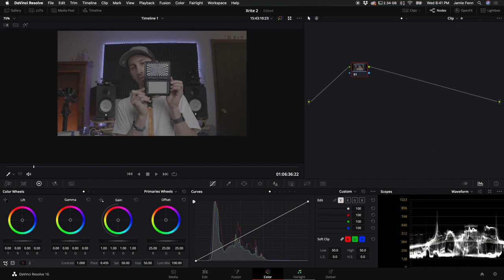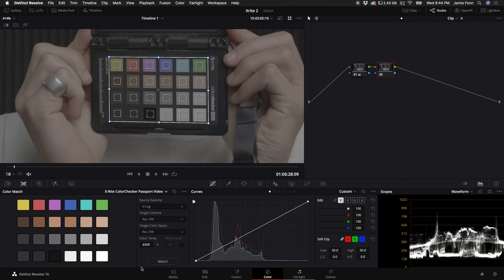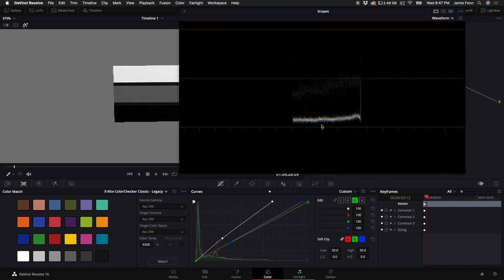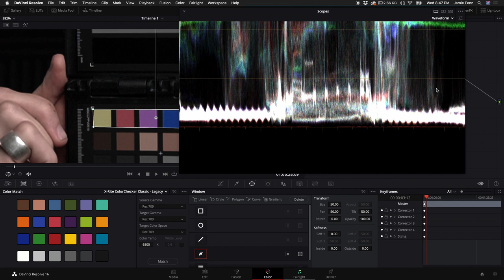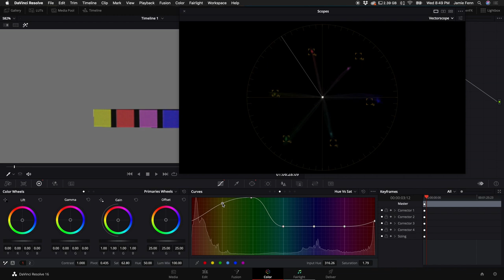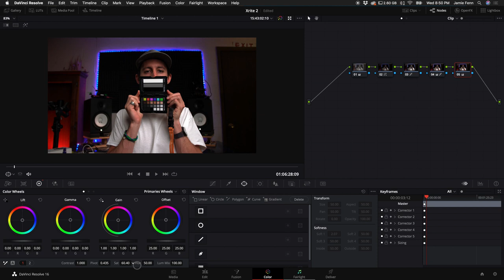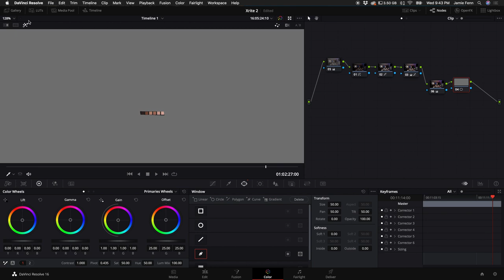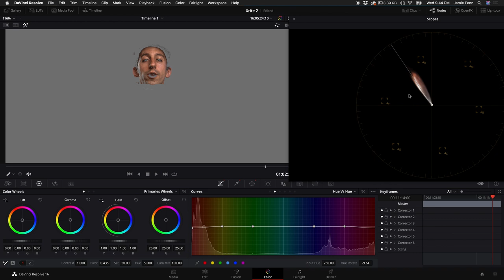How To Professionally Use The Xrite Color Checker Video Passport in Davinci Resolve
🛒Xrite Color Checker Video Passport

Xrite Color Checker Video Passport | Exposure, Hue/Saturation, White balance | Davinci Resolve Tutorial

This filmmaking tool helps speed up the color correction process and helps match clips together from the same camera or different cameras. It allows you to get proper exposure, make fine tune saturation and hue adjustments, and most importantly, nail white balance and get proper skin tones.

0:00 Intro
1:08 How to use it with your camera/White balance/ Exposure
2:32 Import Footage/Select white balance
3:16 Using color match
4:25 Setting Exposure
7:00 Proper hue and saturation levels
9:32 More saturation
9:49 Correcting skin tones

Gear I use:

Main Camera
B Camera
Favorite stabilizer
Awesome Tiny Camera
Favorite lens Sigma Art 18-35
Canon 24-105 L II
WIDE Angle
ND Filter
Hard Drive

Falcon Eyes Key Light
Small Aputure LED